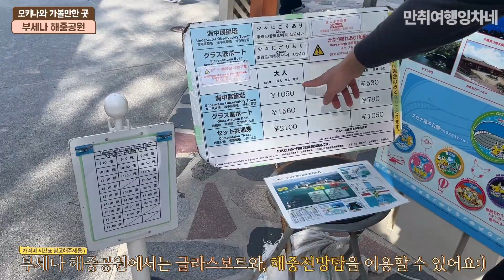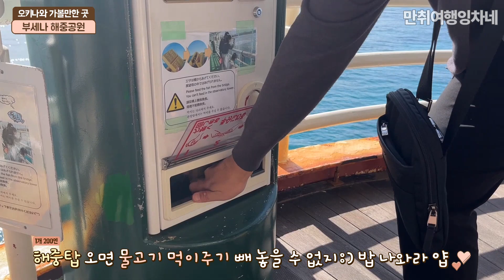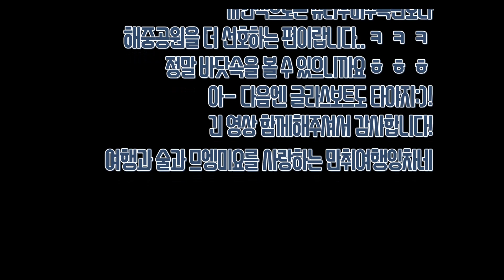[오키나와 바닷속이 한눈에?! 부세나 해중공원 리뷰]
바다도 물고기도 정말 좋아하지만, 수영을 못한다면?!
부세나 해중공원으로 오세요♬
해중전망탑에 들어가면, 오키나와의 바닷속을 한눈에 볼 수 있답니다♥
다음엔 꼭 글라스보트도 타야지...:)